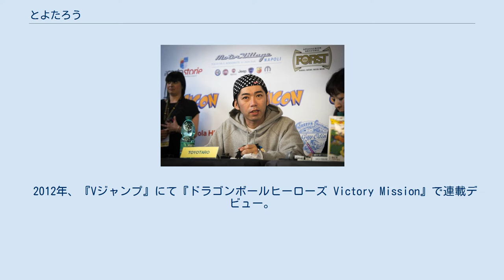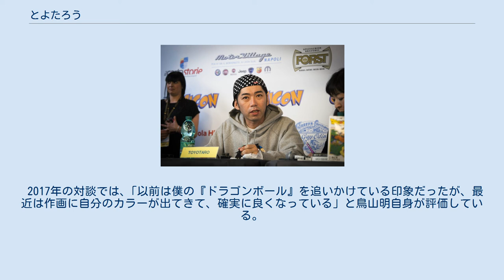とよたろう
とよたろうは、日本の漫画家。
男性。
 主に鳥山明の『ドラゴンボール』関連の作品を描いている。
左利き。
 小学生時代に見たアニメ『ドラゴンボール』が好きで「こんなワクワクする絵が描いてみたい」と思うようになる。
学生時代はその作品のキャラクターを模写していた。
 ある日、鳥山明作品『ちょっとだけかえってきた Dr.SLUMP』の作画が中鶴勝祥だと知る。
「鳥山明先生じゃない人が描いている。もしかしたら俺も、将来一緒に仕事ができるかも」と思い、『ドラゴンボールヒーローズ』の自作漫画を集英社に持ち込んだのが漫画家デビューのきっかけとなった。
 2012年、『Vジャンプ』にて『ドラゴンボールヒーローズ Victory Mission』で連載デビュー。
現在は別作品を連載中のため同作品は連載休止となっている。
 2015年から『ドラゴンボールZ 復活の「F」』の読み切り掲載を経て、『ドラゴンボール超』を連載中。
 漫画版『ドラゴンボール超』に関しては、鳥山明のプロットを基に、とよたろうが話を膨らませて描いている。
その際、毎回ネームを鳥山明がチェックしているとのこと。
コミックスの巻末では、とよたろうの描いたネームと、鳥山明により手直しされたネームが一部掲載されている。
 鳥山明ととよたろうの対談では、｢とよたろうさんのネームは安心して見られる。
このままでも大満足だが、いろんなアングルから見る構図を多用できれば、より完璧になる」と鳥山明自身がアドバイスしている。
 2017年の対談では、｢以前は僕の『ドラゴンボール』を追いかけている印象だったが、最近は作画に自分のカラーが出てきて、確実に良くなっている」と鳥山明自身が評価している。